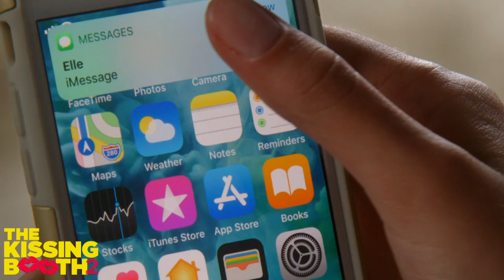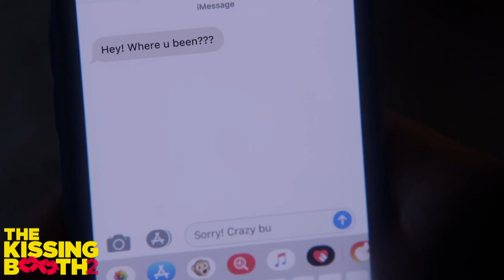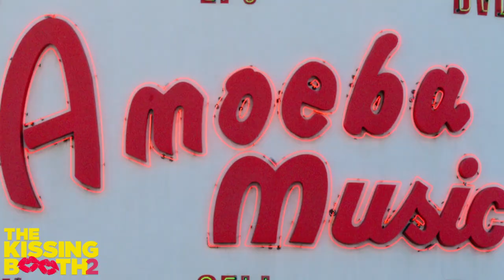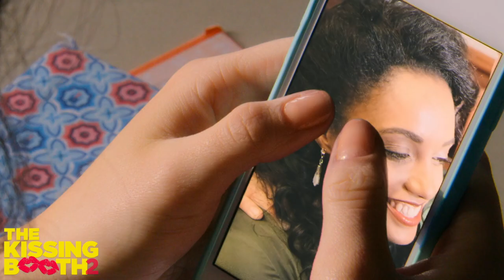Marco and Elle Get Closer | The Kissing Booth 2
Elle and Marco start spending more time together 🥰